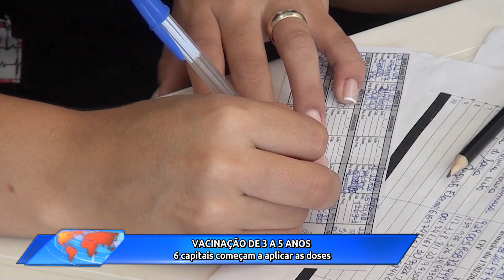Acontece Agora | Edição 10h (18/jul/2022)